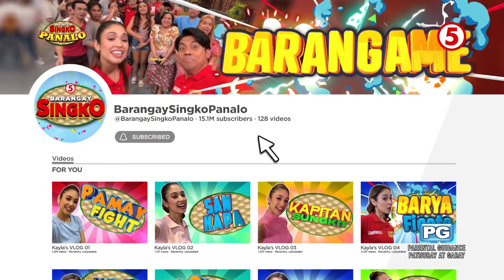Barangay Singko Panalo | Art Tamparong, sumalang sa jackpot round na "Barya Fiesta"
HIGHLIGHTS | Sumalang ang manggugupit ng Gen Trias, Cavite na si Art Tamparong. Magkaroon ng maliit na salon ang nais ni Art sakaling mapanalunan n'ya ang jackpot sa barangay. Makuha kaya ni Art ang 100,000 pesos?